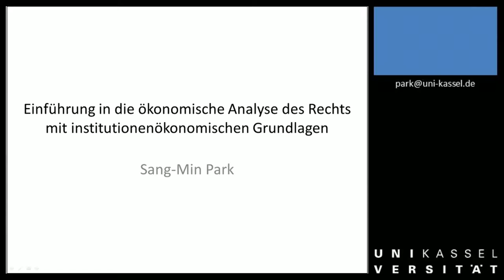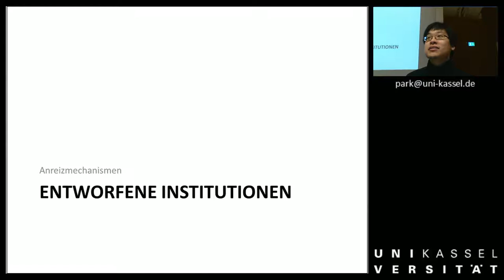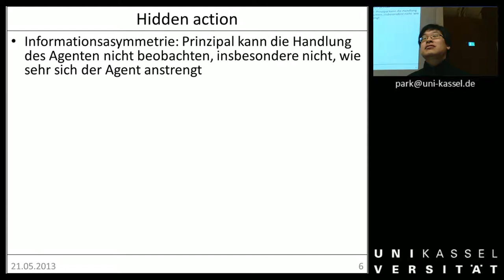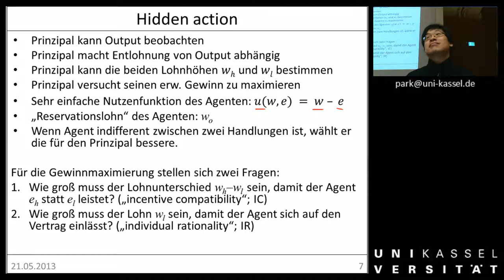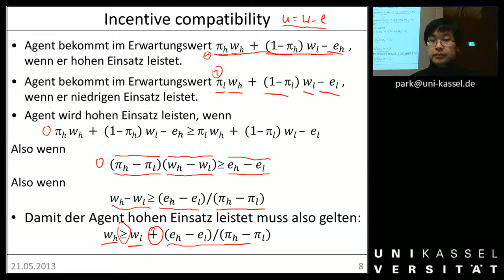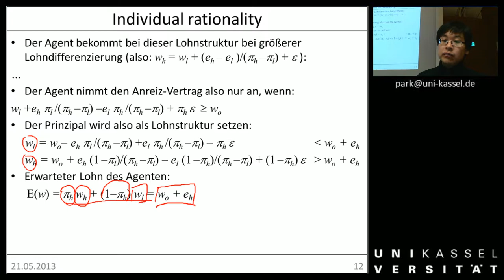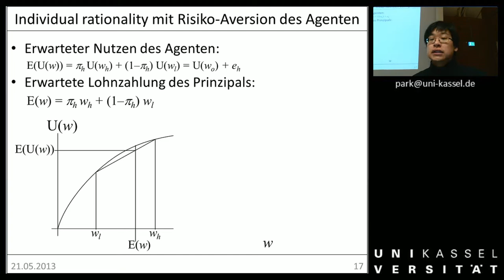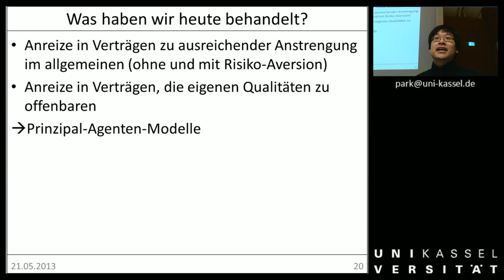ÖAR 1 Sitzung 11 Entworfene Institutionen (hidden action)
00:00 Organisatorisches: Ablauf der Tutorien
01:29 Organisatorisches: Zwischenevaluation auf moodle
02:27 Organisatorisches: Beispielhafte Klausurfrage
07:18 Entworfene Institutionen
08:11 Prinzipal-Agenten-Modelle: Grundlagen
18:51 Hidden action: Setup des Modells
33:18 Anreizkompatibilitätsbedingung
39:13 Partizipationsbedingung
47:36 Größere Lohndifferenzierung als unbedingt nötig
55:00 Risiko-Aversion des Agenten
55:49 Anreizkompatitiblitätsbedingung
59:30 Partizipationsbedingung
01:03:25 Grafische Darstellung
01:08:03 Agenturkosten
01:14:04 Was haben wir heute behandelt?